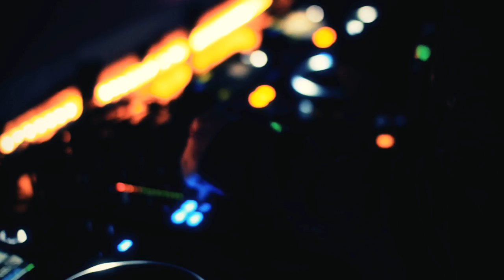Kaskade @ LIV MIami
Music Fire In Your New Shoes ft Dragonette (Sultan & Ned Shepard Remix)
Location: LIV MIami